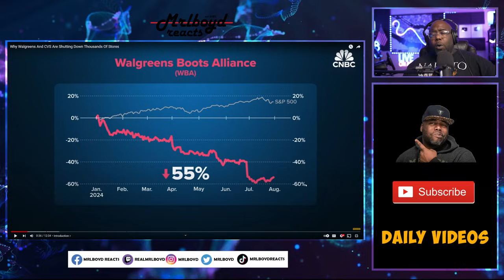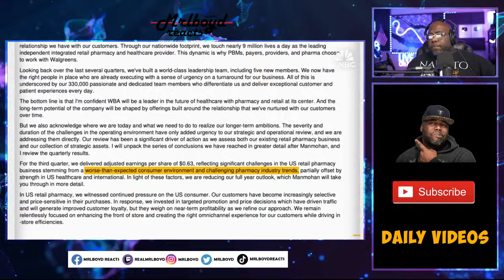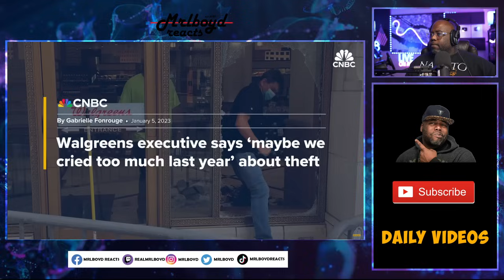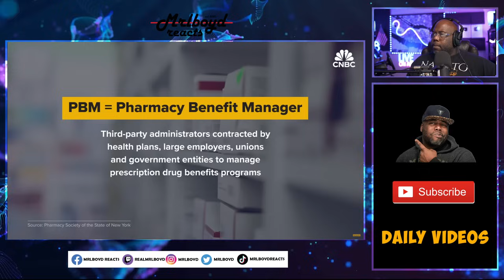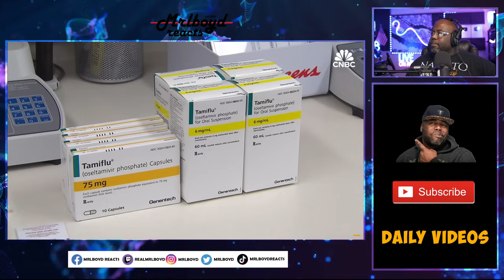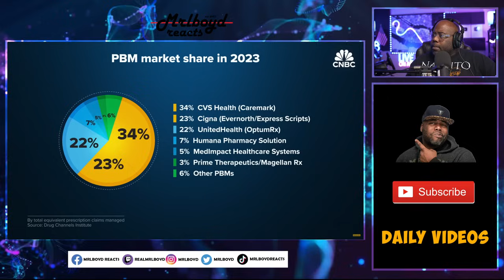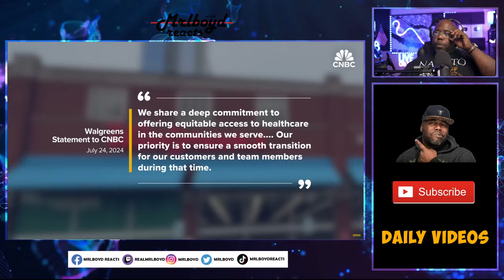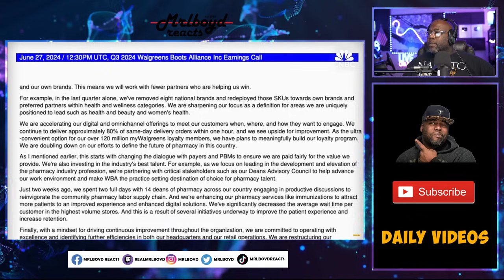Why Walgreens And CVS Are Shutting Down Thousands Of Stores